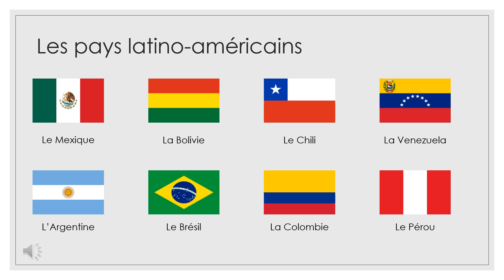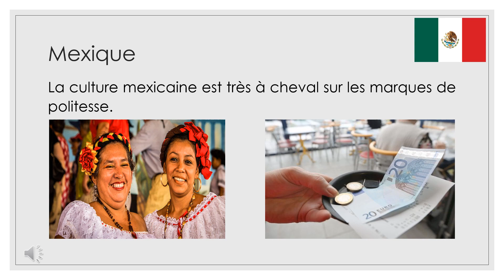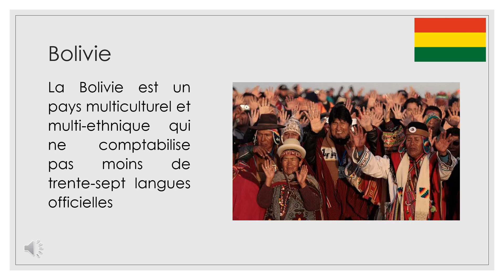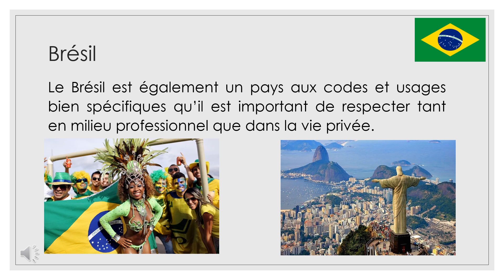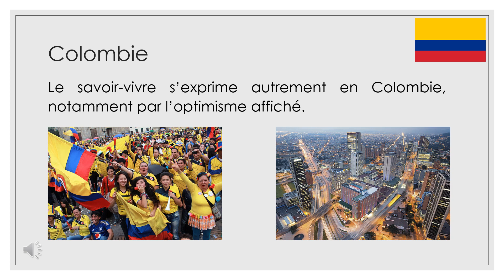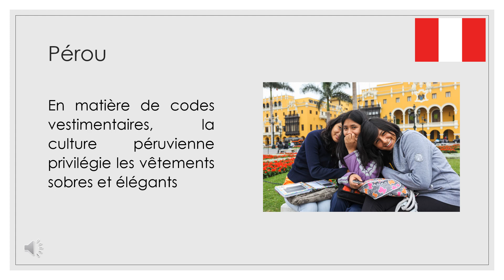Le savoir vivre à travers les différentes cultures latino américaines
Данное образовательное видео выполнено в рамках дисциплины «Основы межкультурной коммуникации» и посвящено особенностям культуры общения в странах Латинской Америки.
Видеопроект на французском языке подготовил студент 4 курса ИИЯ Франгулов Михаил под руководством заведующей кафедрой романских языков В.Г. Гака, кандидата филологических наук, доктора философских наук Харитоновой Ирины Викторовны.